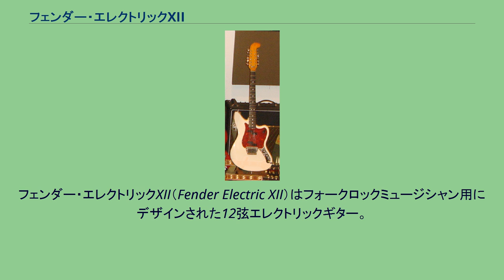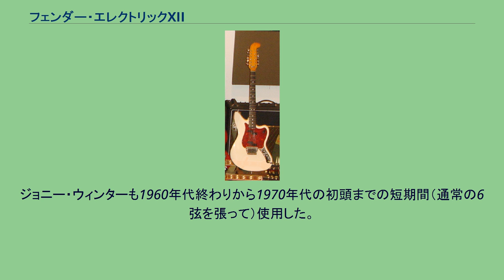フェンダー・エレクトリックXII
フェンダー・エレクトリックXII（Fender Electric XII）はフォークロックミュージシャン用にデザインされた12弦エレクトリックギター。
ストラトキャスタータイプではなく、ジャガーやジャズマスタータイプのボディを使用している。
ストラトキャスタータイプのヘッドからも遠く、代わりに「ホッケースティック」と呼ばれる長いヘッドを持つ。
エレクトリックXIIは特徴的なスプリット・ピックアップと4ウェイピックアップセレクタ（フロント、フロント+リア:直列、フロント+リア:並列、リア）を持つ。
テレキャスターのように弦をボディの裏まで通す構造を持ち、サスティーンに優れる。
レオ・フェンダーのデザインによるエレクトリックXIIは1965年後半に紹介され、1966年に量産を開始し、1970年に製造終了。
競合する12弦エレクトリックギターが既存の6弦ギターに追加の6弦を増やしただけであったのに対し、エレクトリックXIIはフォークロック市場を掴むため12弦専用に設計された。
ブリッジは弦ごとに独立したサドルを持ち、正確な音程を可能にした。
エレクトリックXIIは生産中にはたいした人気は出ず、1969年にフェンダーのラインから外れる。
ボディの在庫はフェンダー・カスタム（フェンダー・マーヴェリックとして知られる）に使われた。
有名な使用ミュージシャンはアルバム『ロックオペラ“トミー”』で幅広く使用したピート・タウンゼント、フォークロッカーのティム・バックリィ、そして「天国への階段」のレコーディングで使用したジミー・ペイジがいる。
ザ・ビーチ・ボーイズのカール・ウィルソンは、1964年末にフェンダー社から提供された、市販品とはPUセレクターの仕様が異なるプロトタイプを1965年中頃まで使用していた。
ジョニー・ウィンターも1960年代終わりから1970年代の初頭までの短期間（通常の6弦を張って）使用した。
クリス・ノヴォセリックもSweet 75時代に使用していた。
1970年以後もフェンダー・カスタム・ショップで特注によりごく少数生産されたことはあったが、市販品としては2019年、メキシコ製のAlternate Reality シリーズで約50年振りにリイシューが実現した。
PUセレクターが一般的な3ウェイ・トグル・スイッチに、ブリッジが近年のストラトキャスター12弦のものと同様のものに変更された。